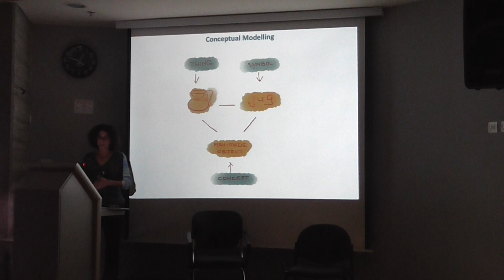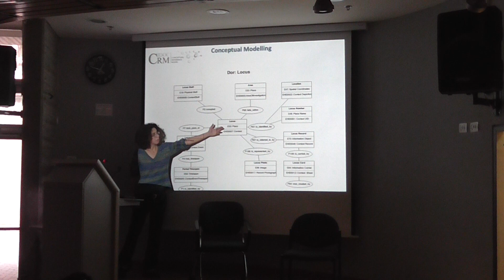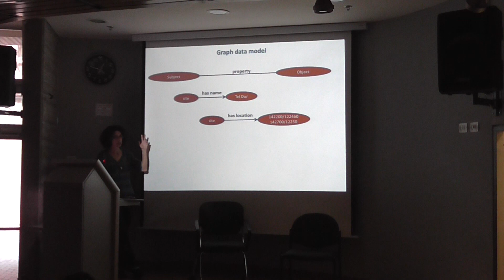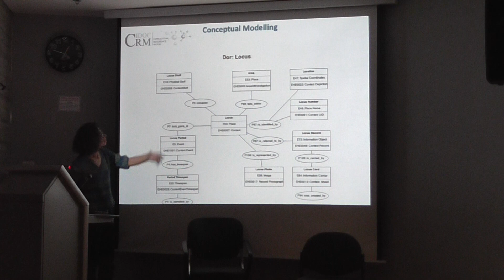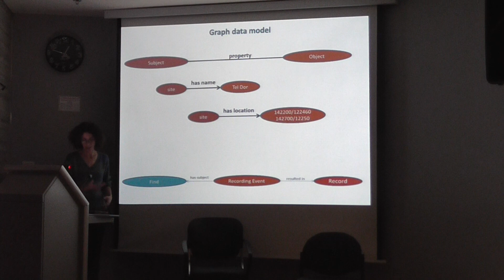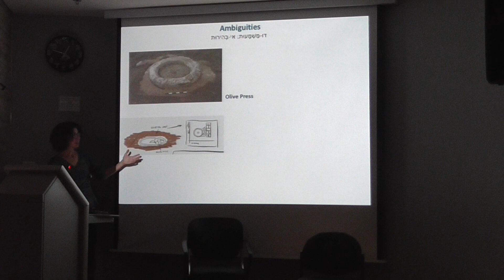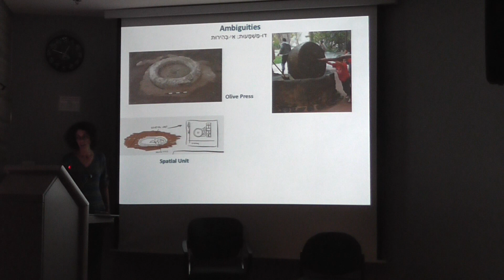פורום מדעי הרוח הדיגיטליים - ד"ר סווטה מצקביץ 09.1.2019 - חלק 2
ד"ר סווטה מצקביץ
"מסגרת מושגית לקידוד נתונים ארכיאולוגיים"

יום רביעי, 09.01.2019, בשעה 14:00
ספרייה יונס וסוראיה נזריאן
אודיטוריום 146

ההרצאה פתוחה לקהל הרחב
שתפו ובואו לספק את יצר הסקרנות שלכם

**פורום מדעי הרוח הדיגיטליים מאפשר חשיפה לעולם חדש של מחקרים אשר עורכים שילוב בין עולם מדעי הרוח לבין המחקר הדיגיטלי המתקדם והכלים הטכנולוגיים החדשניים ביותר בתחום**